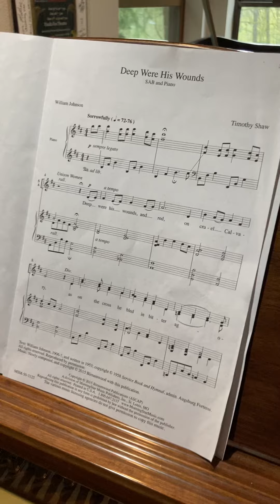Deep Were His Wounds (Timothy Shaw) baritone notes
Practice video for Worship Choir, Christ Lutheran Church, Federal Way, WA